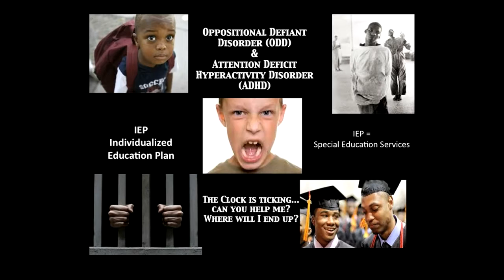3MT Presentations Terri Hovious - Like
Terri Hovious presents her graduate work. Video by Mary Stanton Knight.